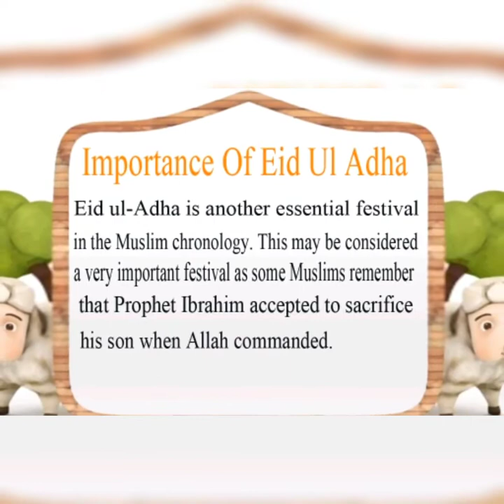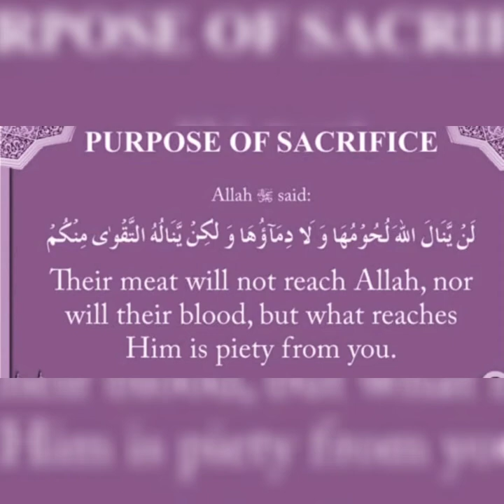Slaughtering the Sacrificed Animals For Qurbani / Udhiyah | Eid-ul-Adha Status | Bakra Eid 2021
most sacrificed animals for Qurbani or udhiyah